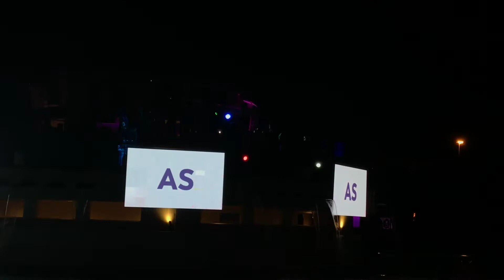The TRUTH About PLAYLIST LIVE! (Orlando 2020 Vlog!)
What Really Happens at Playlist Live! 2020 Vlog! In this video, I vlogged my trip to Orlando for Playlist Live! :)

MAKE SURE YOU LISTEN TO OUR PODCAST EPISODE! :
APPLE PODCASTS:

Sawyer Knight
Fulton, AL 36445